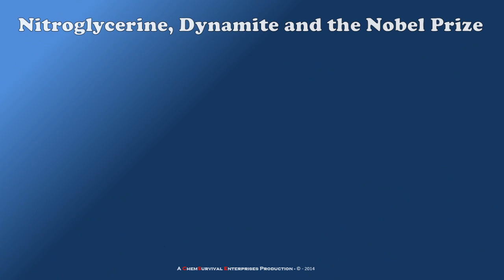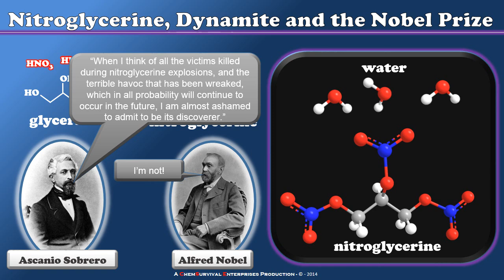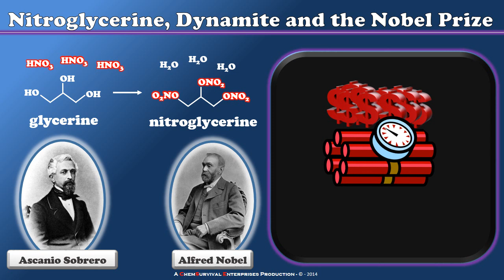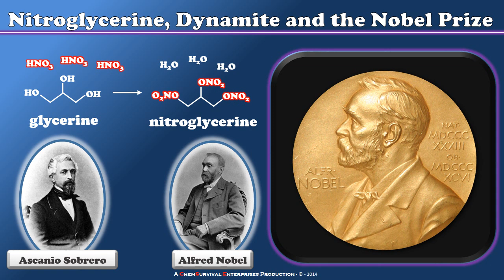How the Noebl Prize Came to Be - Sobrero, Nobel and Nitroglycerine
Professor Davis gives a short explanation of how Ascanio Sobero's discovery of nitroglycerine touched off a series of events which ultimately led to the establishment of the Nobel Prize.